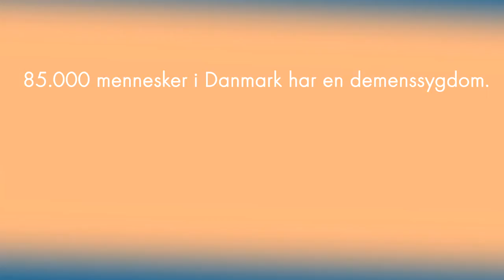Alzheimerforeningens flashmob 21. september 2011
Alzheimerforeningens flashmob på Københavns Hovedbanegård på International Alzheimerdag d. 21. september 2011. Unge fra Sankt Annæs Gymnasiekor sang for på den gamle klassiker af Kaj Normann Andersen  "Glemmer du, så husker jeg ..."